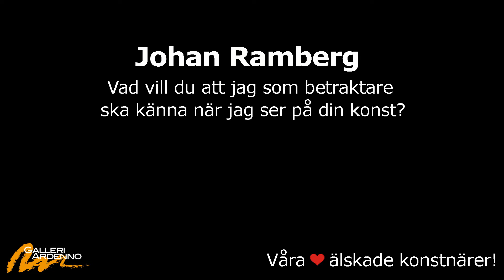Johan Ramberg 6 Vad vill du att jag som betraktare ska känna när jag ser på din konst?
Del 6 i en serie med filmer om Johan Ramberg och hans konstnärsskap. Du kan se flera av Johans konstverk och alla filmer om honom på